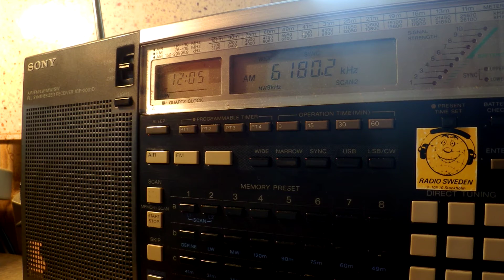19 08 2016 Deutscher Wetterdienst DVD in German to CeEu 1204 on new 6180 Pinnenberg, ex 5905 CUSB